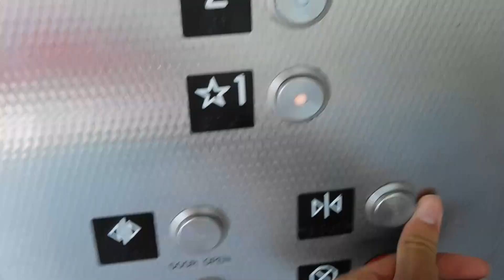Schindler Modded Hydraulic Elevator Near MGM-Las Vegas, NV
This is an older elevator that got a Schindler mod. Just another basic pedestrian bridge elevator. It probably had GAL JetPlus.